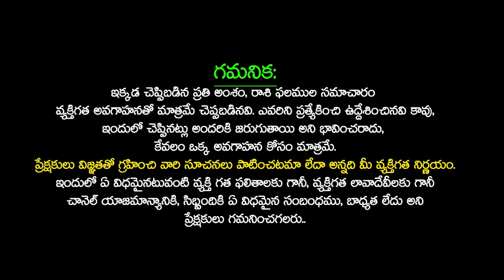మే 12 నుండి మే 18 వరకు వృశ్చిక రాశి ఫలాలు VRUSCHIKA Rasi Weekly Phalalu vaaraphalalu SudarshanamTv